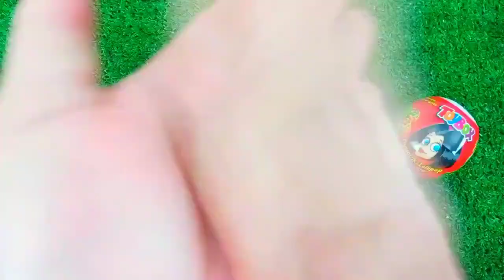ASMR RAINBOW 막대사탕과 과자! 맛있는 무지개 막대사탕ASMR Mukbang 두찜 신메뉴 스팸부대찜닭 먹방 떡볶이 튀김 치즈볼 | HIU